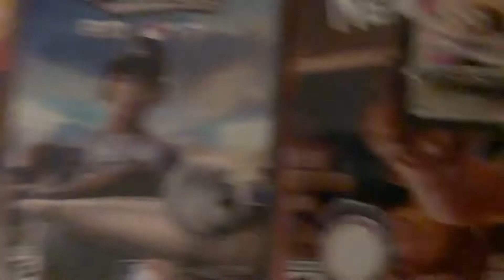January 10, 2022